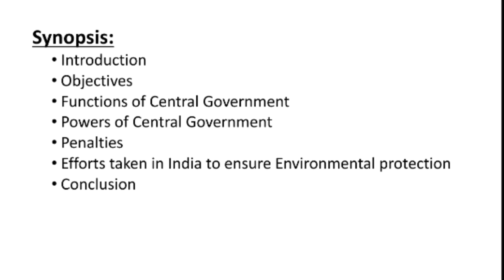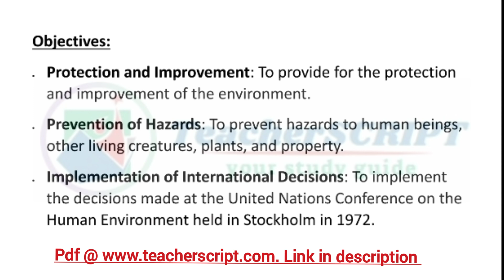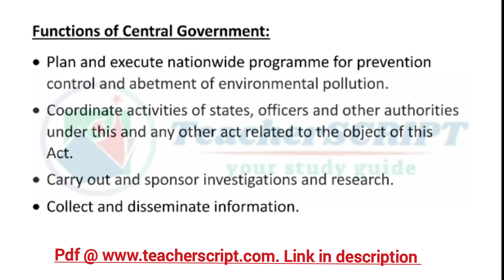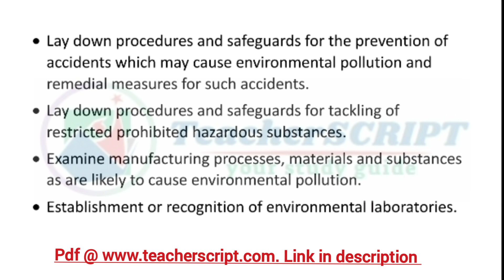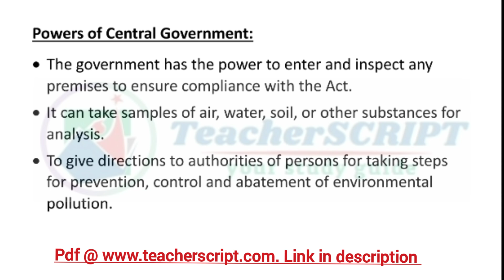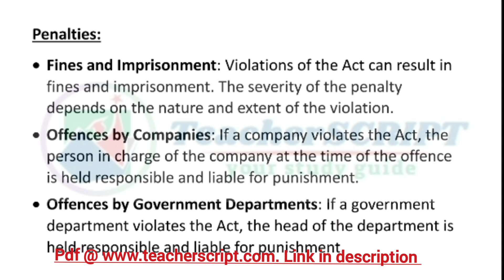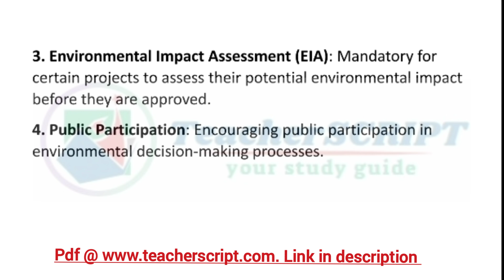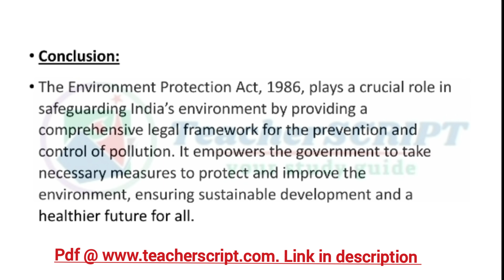Environment Protection Act 1986 // Environmental Education // Unit 4 // B.Ed - TNTEU // 2nd Semester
Environmental Education - Environment Protection Act 1986 // Environmental Education // Unit 4 // B.Ed - / TNTEU B.Ed - 2nd Semester

00:26 - Synopsis
00:44 - Quotes
00:54 - Introduction
02:05 - Objectives
02:52 - Functions of Central Government
06:03 - Powers Of central Government
07:58 - Penalties
09:25 - Efforts Taken by India
11:50 - Conclusion